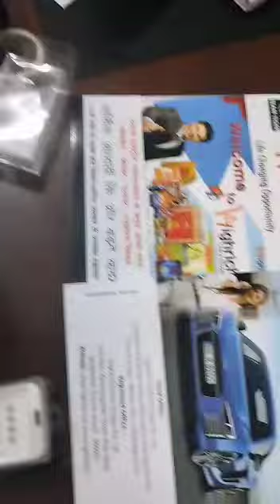highrich represent id card | aluminium card | plan book | letter pad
highrich online shoppe | multi level mercantile company | astha marketing represent id card | aluminium card | plan book | letter pad

नये जमाने का नया बिजनेस घर बैठे मिशन आर्थिक आजादी
अब घर की हर खरीददारी को बनाओ इनकम कमाने का साधन
प्रोडक्ट - सभी ब्रांडेड कम्पनियों के किराना एण्ड जनरल स्टोर का सामान, इलोक्ट्रॉनिक, कपड़े, जूते, बर्तन, फल, सब्जी A टू Z सामान
दुकान बदलो - समान नही
HIGH RICH ONLINE SHOPEE
स्थापना 2016 केरला
गोवरमेन्ट गाइडलाइंस डाइरेक्ट सेलिंग कम्पनी THE FIRST MULTI LEVEL MERCANTILE COMPANY IN THE WORLD
पहली बार किसी डाइरेक्ट सैलिंग कम्पनी में आय के 2 प्लान
बाइनरी + जनरेशन प्लान
पहला बाइनरी प्लान
मेम्बरशिप के लिए पहले 750 रुपये का 50 प्रोडक्ट मे से कोई एक प्रोडक्ट खरीदना है, आप स्थाई सदस्य बन गये
Joining Package
मात्र 750 रुपये + 50 रुपये डिलेवरी चार्ज
यानी कि - मात्र 800 रुपये Joining
Select any 1 Products for joining in 50 option
Every Single Product Home Delivery
1:1 बाइनरी 200 /- पर पेअर
डेली कैपिंग 25:25 पेअर
यानी 5000 /- डेली on 1 id
1 Pan card 3 id option available
एक दिन का 15000 कमा सकते है
Daily Basis Payout
दूसरा जनरेशन प्लान
Repurchase Income
डाउनलाइन टीम द्वारा खरीद पर 1 से 18 लेवल तक अनलिमिटेड इनकम
रिपर्चेज इनकम Level 1 to Level 18 तक
न कोई PV, न कोई BV, न कोई मैचिंग का झंझट, न कोई बाउंडेशन, सम्पूर्ण आर्थिक आजादी का बिजनेस
Products
गुड मोर्निंग टू गुड नाईट
वो भी मार्केट के लगभग सारे ब्रांड्स कंपनियों के
है ना Simple Plan
कंपनी का मिशन व विजन
प्रेंचैची आपके हर पिनकोड एरिये में, सर्विस फिजिकल / कैश ऑन डिलीवरी / ऑनलाइन
अगर आप एक बेहतर कैरियर बनाना चाहते हैं, तो आज ही सम्पर्क करे
पूरा प्लान जानने के लिए Whatsapp पर मैसेज करें
अपनी ID रजिस्ट्रेशन के लिए पूरा नाम / मो. न. / ईमेल आईडी / पूरा घर का पता व पिनकोड नम्बर भेजे, मेरा सपोर्ट रहेगा।

1. hr fashion show
2. hr fashion season
3. hr fashion
4. hr fashion kerala
5. hr fashion thrissur
6. marketing wing
7. super agency hub
8. agency hub
9. agency store
10. highrich developers
11. highrich nidhi ltd
12. anaswar distributor
13. highrich smartech
14. highrich prime
15. highrich crypto
16. highrich. in
17. highrich. net
18. highrich online shoppe
19. network marketing
21. marketing
23. networking
24. highrich products
25. highrich online
26. highrich details
27. highrich.net login
28. highrich login
29. highrich details in malayalam
30. highrich customer care number
31. highrich app download
32. highrich all products price list
33. highrich app download apk
34. highrich activation products
35. highrich agency
37. highrich apk download
38. highrich business plan
39. highrich business plan malayalam
40. highrich business plan pdf
41. highrich benefits
42. highrich business
43. highrich business plan hindi
44. highrich bank
45. highrich calicut
46. highrich company details
47. highrich company
48. highrich certificate
50. highrich company profile
51. highrich city
52. highrich digital marketing
53. highrich digital plan
54. highrich ds company
55. highrich digital id
56. highrich details in hindi
57. highrich first purchase products list
58. highrich ernakulam
59. highrich e commerce
60. highrich earnings
61. highrich electronics & spare parts
62. highrich edavanna
63. highrich shop in ernakulam
64. highrich free registration
65. highrich first purchase
66. highrich fake
67. highrich farm city
68. highrich founder
69. highrich franchise
70. highrich franchise in kerala
71. highrich grocery
72. highrich goodwill
73. highrich good or bad
74. highrich whatsapp group link
75. highrich head office
76. highrich hindi
77. highrich haripad
78. highrich in
79. highrich in login
80. highrich investment
81. highrich in palakkad
82. highrich income
83. highrich images
84. highrich in karnataka
85. highrich joining products list
86. highrich kannur
87. highrich kerala
88. highrich kozhikode
89. highrich kya hai
90. highrich logo
91. highrich login page
92. highrich logo png
93. highrich legal
94. highrich legal documents
95. highrich members
96. highrich malayalam
97. highrich mlm
98. highrich my account
99. highrich malappuram
100. highrich md
101. highrich marketing
102. highrich net
103. highrich nidhi limited
104. highrich near me
105. highrich kochi
106. highrich net front login
107. highrich network marketing
109. highrich owner
110. highrich owner prathapan
111. highrich owner login
112. highrich products price list
113. highrich products price list pdf
114. multi level mercantile company